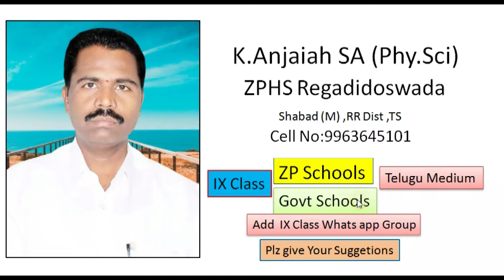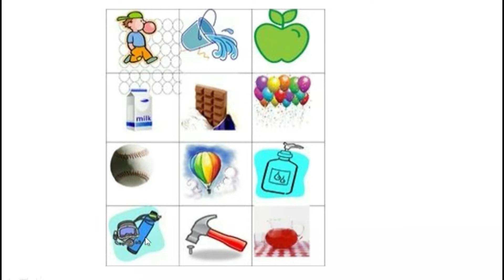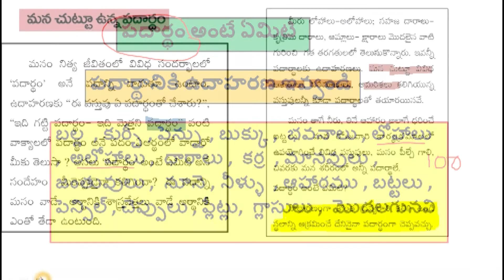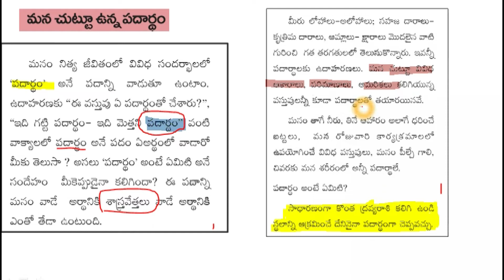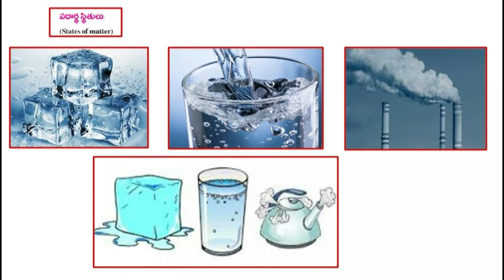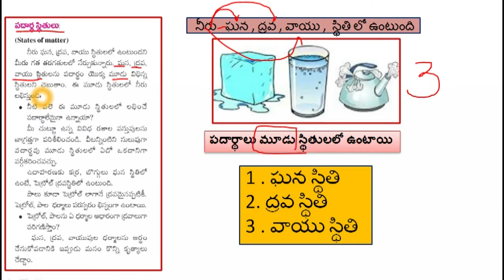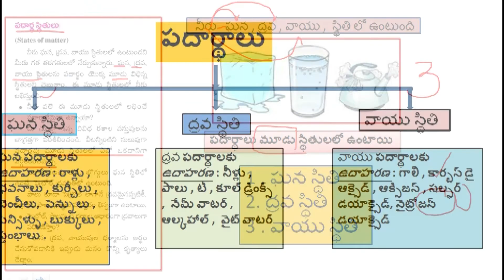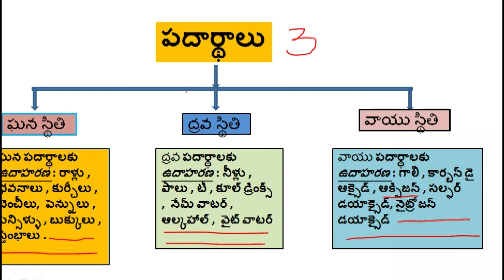9 Class Phy.Sci/ 9వ తరగతి / భౌతిక రసాయన శాస్త్రము/ unit -I /మన చుట్టూ ఉన్న పదార్థం/ Part-1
9 Class Phy.Sci